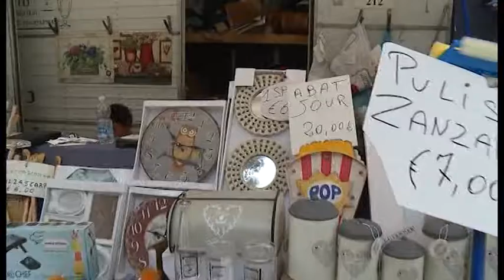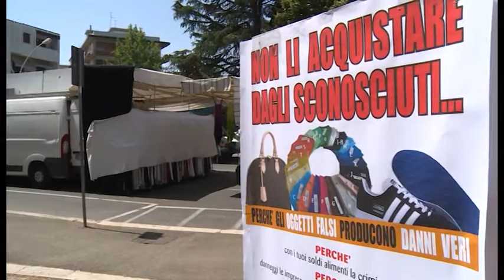Due nuove fiere per San Donato e la Madonna del conforto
Piano di mercati e fiere approvato dal consiglio comunale di Arezzo